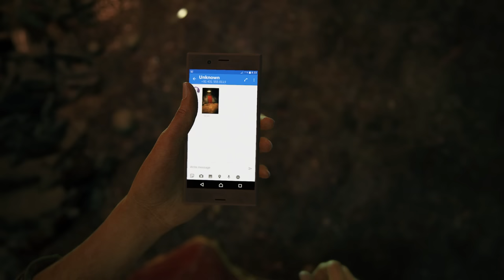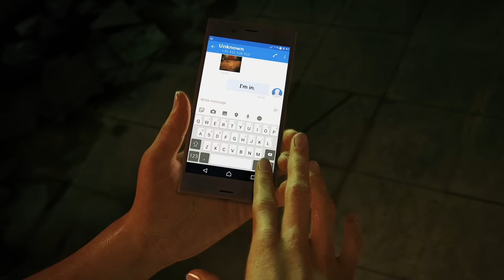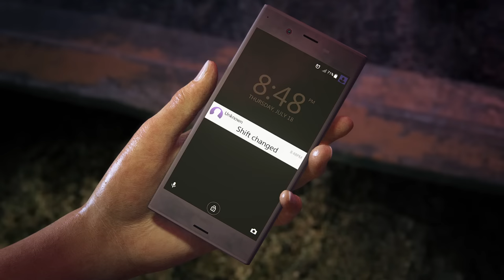Chloe Frazer Is Here - Uncharted The Lost Legacy Gameplay #1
Uncharted The Lost Legacy Gameplay PS5